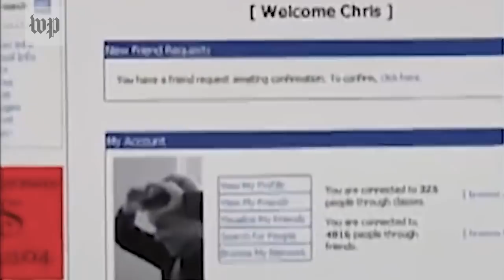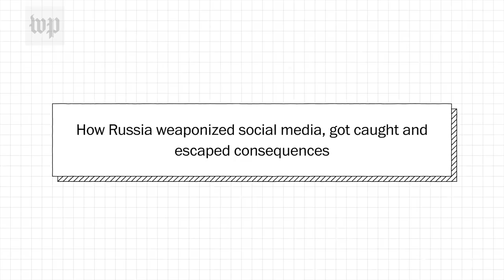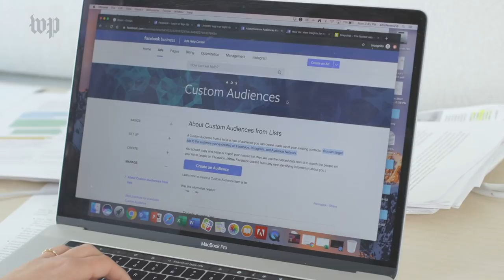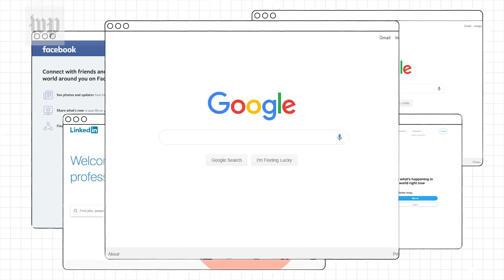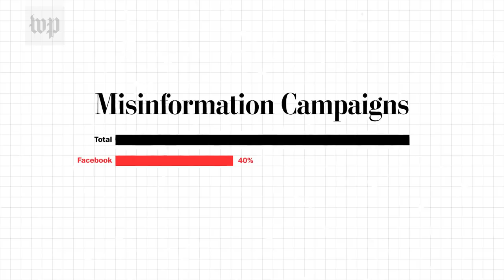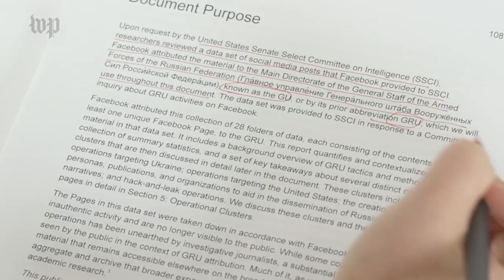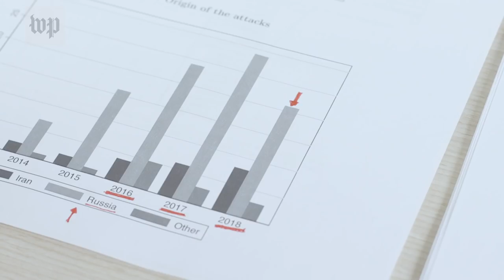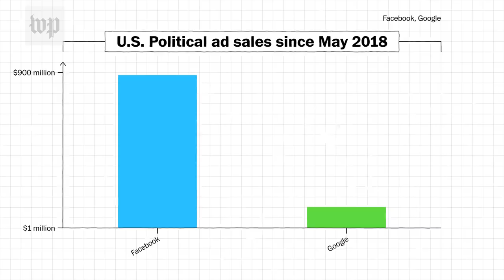The anatomy of a Russian troll | The Fact Checker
In 2012 and 2013, social media use skyrocketed. Facebook reached a billion users and went public. There were over a hundred billion Google searches per month. By 2014, both tech giants had acquired smaller companies ranging from advertising exchanges to services like YouTube and Instagram. The platforms were able to directly capitalize on the data consumers gave them in order to help companies target those same people with ads.

Russia weaponized these capabilities by using digital tools to try to influence an election.Starting in 2014, a Russian troll farm known as the Internet Research Agency - or IRA - promoted propaganda on social media in the U.S. Jacob Shapiro, a professor at Princeton University, found that by 2016, the Russians had started 20 campaigns in 13 countries.  And Russia didn’t just target individuals on social media.  Russian military intelligence, often referred to as the GRU, tried to push propaganda into the larger media ecosystem through fake personas, think tanks and “alternative news.” The GRU also strategically leaked hacked information via WikiLeaks and direct messaging journalists at opportune moments of the 2016 campaign.

Facebook estimated around 126 million people may have seen content from an IRA page. Twitter announced it identified 3814 IRA-controlled accounts and notified 1.4 million people they may have been in contact with one of them. Propaganda articles were published in at least 142 alternative media outlets. After 2016, the social media companies removed accounts that were run by foreign operatives, built partnerships with fact checkers to flag fake news and have instituted voluntary policies to label ads. While the tech companies have made efforts at transparency and blocking foreign interference, no new laws or regulations have been implemented to govern digital political advertising as a whole.